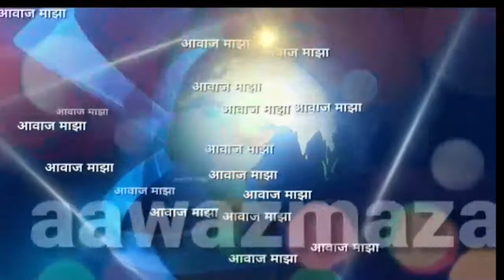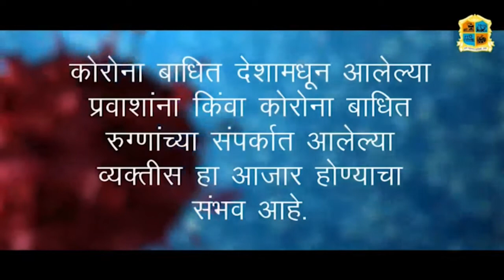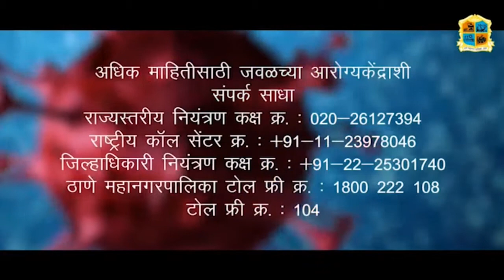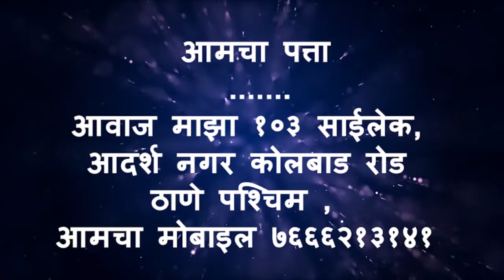Aawaz maza 16 1 21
आवाज माझा वरील एखादी बातमी पहाण्यासाठी

१.महापौर व आयुक्त यांच्या उपस्थितीत आजपासून ठाण्यात लसीकरणास सुरूवात

२. रखडलेले एसआरए प्रकल्प डॉ. आव्हाडांनी मार्गी लावले,थकलेले भाडे बिल्डरकडून रहिवाशांना मिळाले

३.पाणी बिल वसुलीसाठी महापालिकेची मोहिम

४. ठाणे जिल्ह्यात  कोविड लसीकरणास प्रारंभ

५. भारतीय जय हिंद पार्टी चे राष्ट्रीय अध्यक्ष बाळासाहेब भोसले यांनी सिग्नलवरिल गरिब-आणि गरजू  कुटूंबीयांना ब्लँकेट चादर व मास्क केले  वाटप

NEWS CHANNEL
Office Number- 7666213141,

संपादक
राजेश लोखंडे